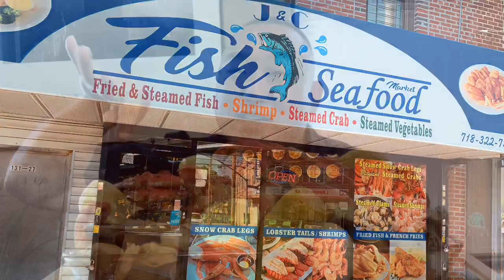SEAFOOD BOIL WITH BLOVES SAUCE!!!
Happy 4th of July!!! I told you guys I had something special for you!!! A Seafood Boil!! Thank you for sponsoring all the great seafood in my video, J&C Fish Market, Inc. I totally enjoyed the New Zealand Mussels, Lobsters, Shrimps, and Snow Crab Legs! Please support this local NYC establishment.

J&C Fish Market, Inc
131-27 Rockaway Blvd

*Specializing in fresh, fried and steamed seafood of all varieties. Come and enjoy your own seafood boil!!!